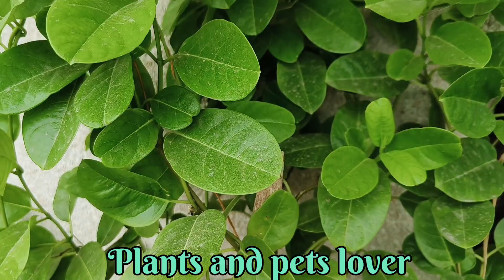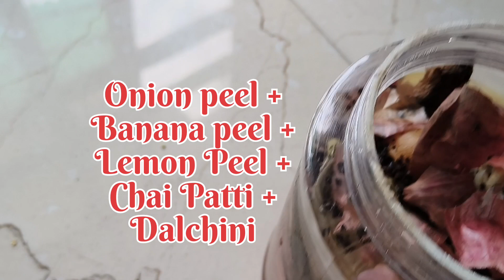अगस्त में पौधों को दे ये पौष्टिक खाद Best home made fertilizer for all plants l Organic Fertilizer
Hello friends - iss video me eknaisa home made fertilizer ke baare me bataya hai jo puri tarah organic fertilizer hai, paudho ki Growth achhi hogi aur Flowering bhi hogi aap bhi isse bnakar use kijiye.

Queries -
organic liquid compost at home
 organic liquid fertilizer homemade
 banana peel, onion peel fertilizer for plants
 banana peel fertilizer kaise banaen
 banana peel fertilizer for Flowering plants
make liquid organic fertilizer at home
how to make organic npk liquid fertilizer at home